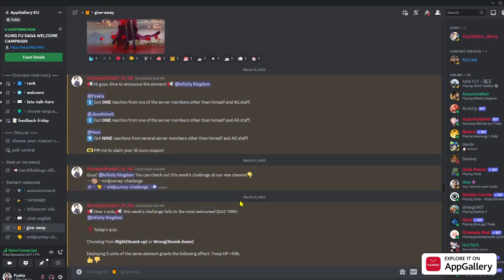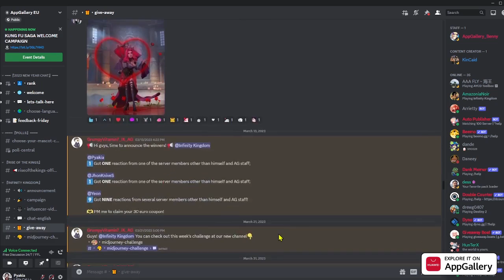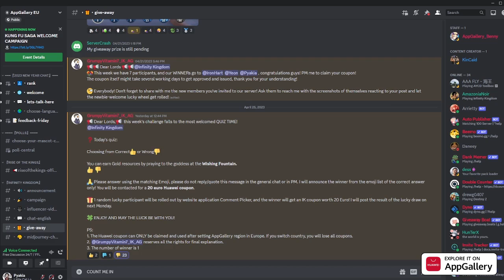Yaay I Made It In TOTS | AG Giveaway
Pyakia Press Officer Infinity Kingdom

And please give a look on all my previous articles

You can Download the Game as for those sources